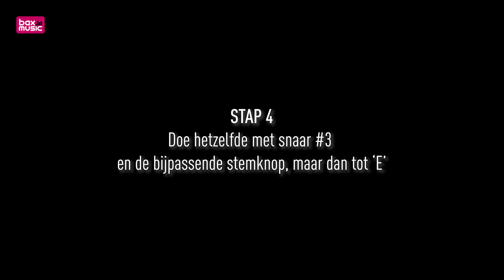How To - Ukelele stemmen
Het stemmen van een ukelele, of een ander snaarinstrument, wordt een eenvoudig karweitje met een clip-on tuner zoals de Fazley T-50. Productspecialist Jelle laat zien hoe het werkt in deze demo. Meer info